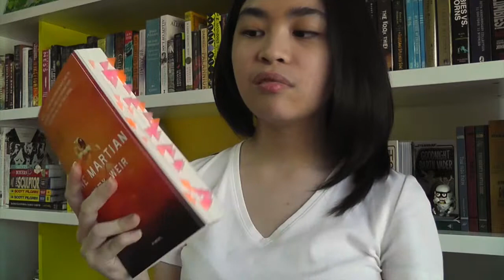Would You Rather Booktube Edition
Let's pretend today is still a Monday and I didn't upload this late...

// TAGGED

// LINKS